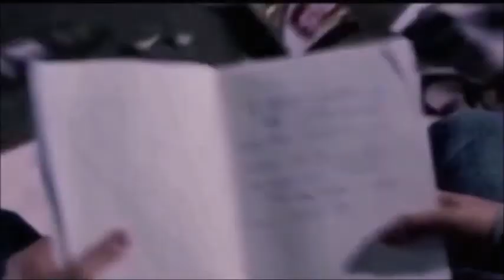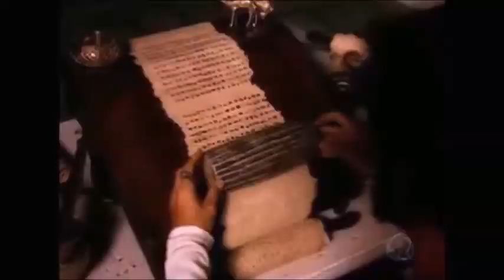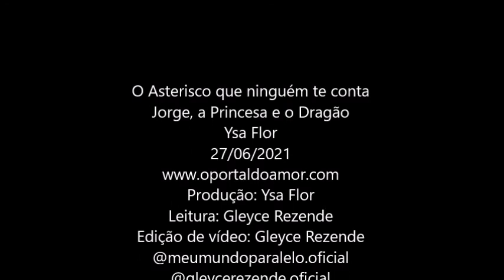Pausa dos Estudos - O Asterisco* que ninguém te conta - Jorge, a Princesa e o Dragão - Ysa Flor🌻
Pausa dos estudos. Hora de respirar e alimentar também sua alma. Pra quem curte filosofia e textos de Nova Consciência e Espiritualidade.
Esse texto contém:
A historia de São Jorge - Versão Serendipity 11:11 ( - Minutagem: 04:01´
A Oração de São Jorge - Versão Serendipity 11:11 - Minutagem: 6:45´
A análise do texto - Minutagem: 41:21´